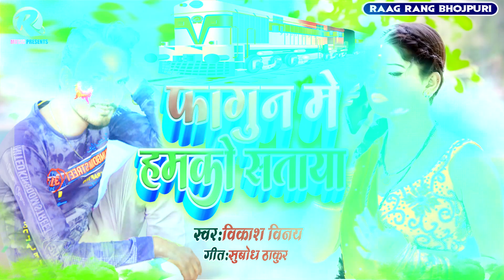Bhojpuri Holi 2022 फागुन में हमको सताया | New Bhojpuri Holi 2022 Holi | Vikash Vinay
फागुन में हमको सताया | New Bhojpuri Holi 2022 | Bhojpuri Holi 2022 | Holi | Vikash Vinay

► Album :- फागुन में हमको सताया
► Song :- फागुन में हमको सताया
► Singer :- Vikash Vinay
► Lyrics :- Subodh Thakur
► Marketing :- Baiju Bihari
► Recording, mixed & mastered by - Vicky Vinay
► Task Manager :- Vikash Vinay
► Digital Head :- Arun Singh
► Label / Company :- Raag Rang Bhojpuri
► Company Brand :- Raag Rang Bhojpuri